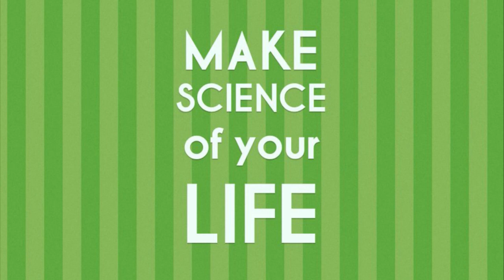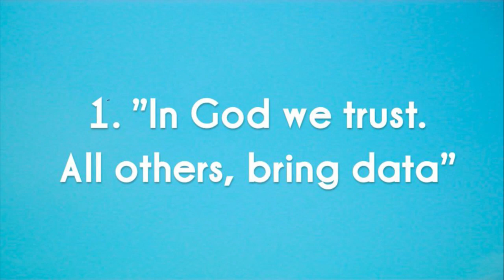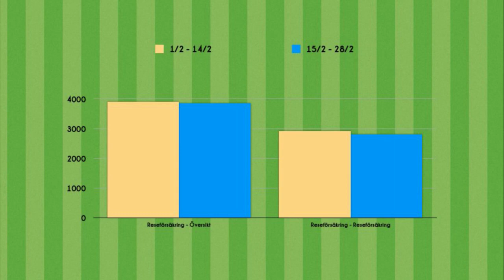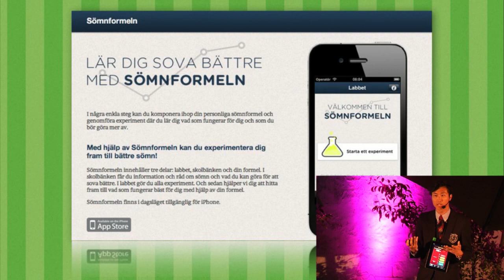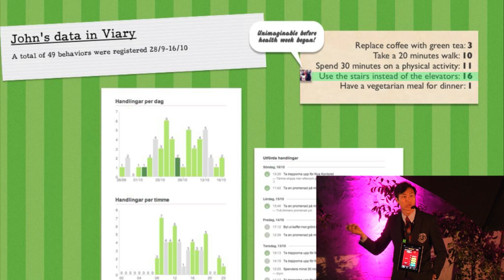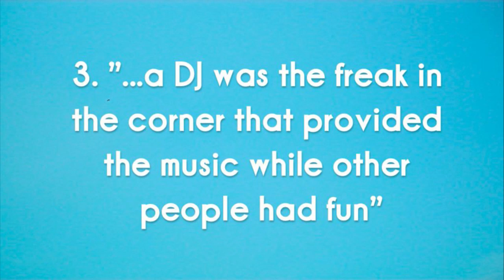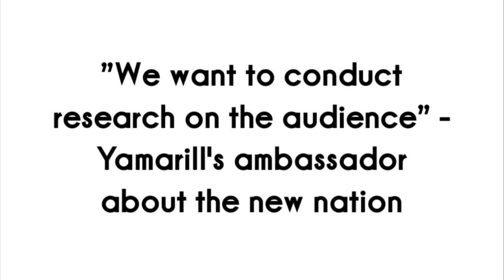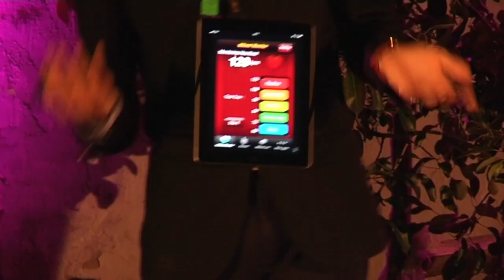TEDxAlmedalen - Hoa Ly - Make science of your life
Hoa Ly is CEO and co-founder of Hoa's Tool Shop -- a technology company, which in 2011 was listed by Wired magazine as one of Europe's hottest startups. He is also a researcher in psychology at Linköping University, co-founder of consulting firm Psychology Factory and one of the organizers of the Health Technology Event Healthcare Hack Day. Last but not least, he is dj and plays regularly with stars like Miike Snow, Adrian Lux and Dada Life. Hoa's work and research is a testament on how psychology and technology together can improve life and make it better for people.

TEDxAlmedalen - The world is getting better
Visby, Sweden
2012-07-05